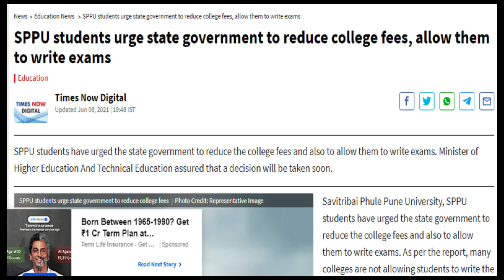College Fees कमी होणार..? | Uday Samant Latest Update | SPPU | MSBTE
Pune University College Reopen
Pune University Exam News
SPPU
sppu college reopening
sppu college opening news
sppu college reopening news
sppu college reopening latest news
sppu college reopening date
sppu college start date
sppu college opening
sppu college reopening news today
pune university college opening date
pune university college
pune university college reopen news
pune university college opening
SPPU Convocation Form 2020
pune university
pune university latest news
sppu
sppu backlog exam news today
sppu ATKT exam news today
sppu online exam
sppu atkt exam news
sppu backlog exam news
sppu atkt
sppu atkt backlog exam news
sppu atkt update
sppu backlog exam 2020
sppu backlog exam circular
sppu mock test
pune university mock test
Pune University Backlog Exam News
backlog Exam Pune university
Regular students
Exam pattern
Medical exam
Agricultural exam
Agriculture University
Pune University
Mumbai University
Amravati University
Autonomous college
Private college
UGC
Exam 2020
Diploma and polytechnic exam
MSBTE
All University in Maharashtra
Engineering exam
nmu exam
kybc exam
university
university exam
university exam update
admission process
uday samant
engineering exam
diploma exam update
diploma
engineering
msbte update